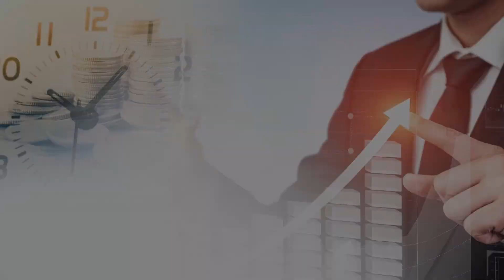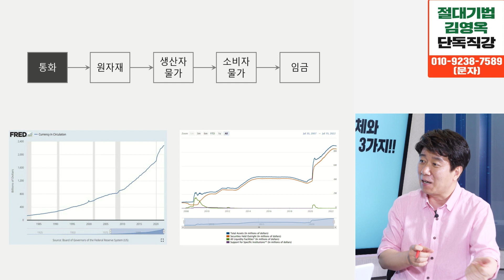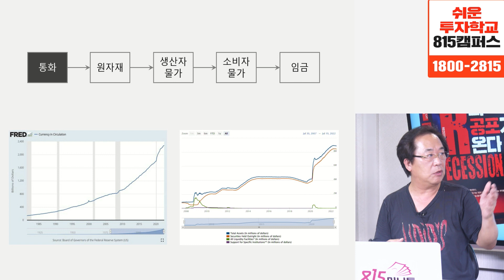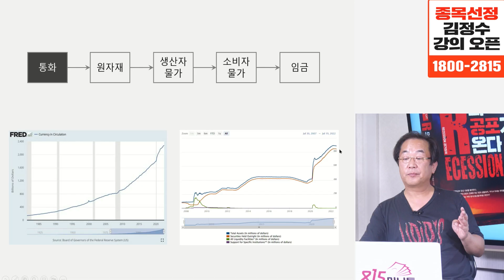경기침체 이후, 강세장이 올 수 있어요. 골디락스 시대가 열릴 수 있다고 믿는 이유는?ㅣ한상완 소장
[1기마감] 월 1억 수익을 만드는 고수 기법 스터디
전업투자자 김영옥 저자의 유일한 강의 1기 모집이 곧 종료됩니다.

(마감 시 양해부탁드립니다)

0:00 2.1지속가능연구소 한상완 소장 (8월 12일 오후 6시 반 촬영)

0:26 경제시스템 붕괴가 이번에 있었는데 무엇인가?

5:30 연준이 지금의 스탠스를 취할 수 밖에 없었던 이유?

12:05 물가 상승 의미는?

18:49 MMT의 세상은 앞으로 계속 올 것인가?

24:46 앞으로의 경기침체에 대한 의견은?

불장,골디락스,경기침체,물가상승,경제시스템,연준,MMT